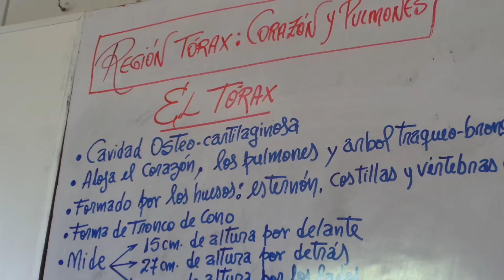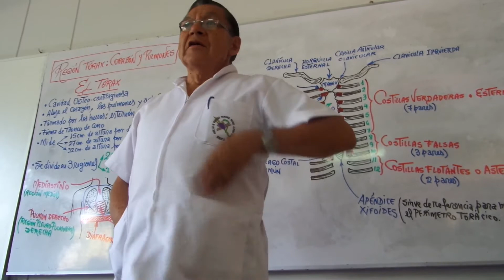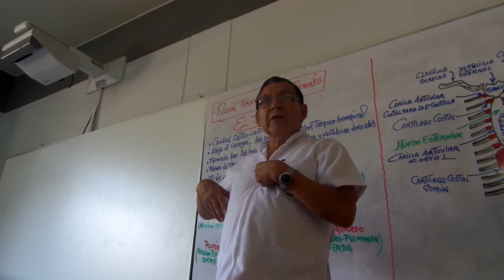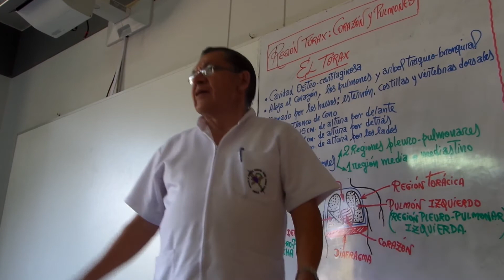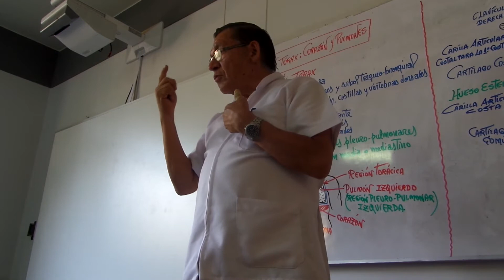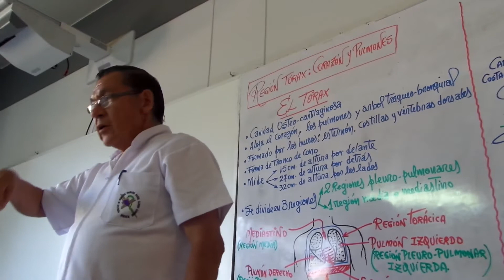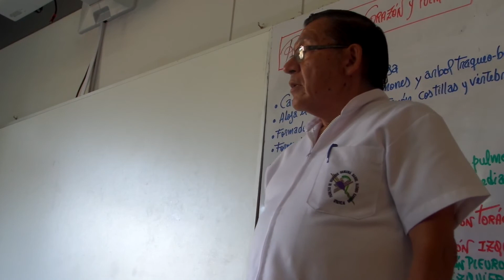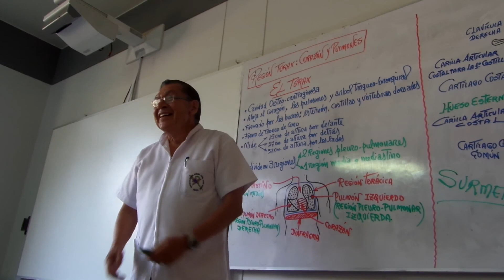Región Torax- Esternón y costillas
Excelente disección de anatomia región torácica
Docente: Dr. Jesús Anchante Tipacti